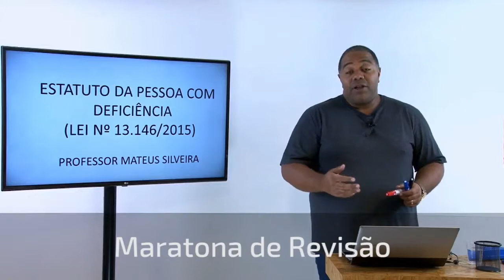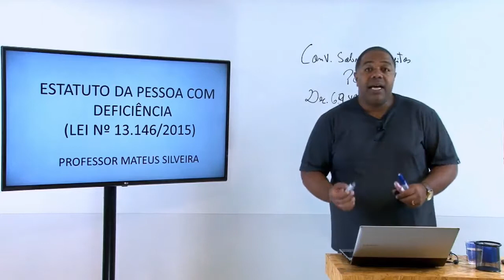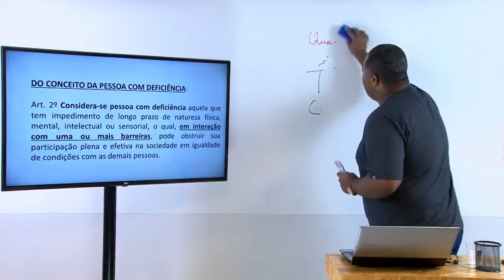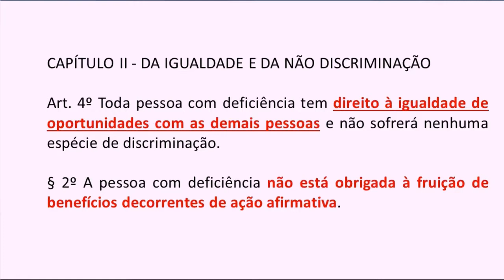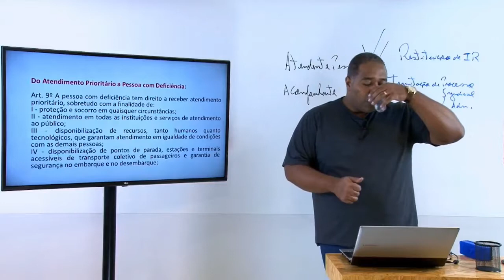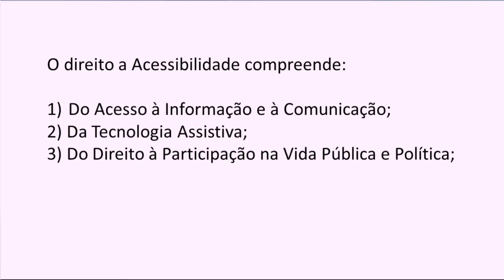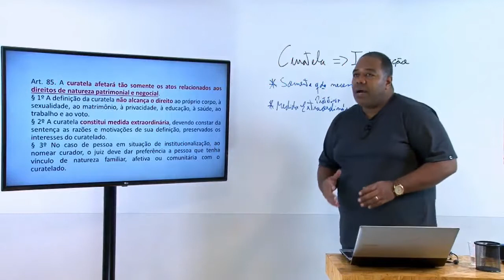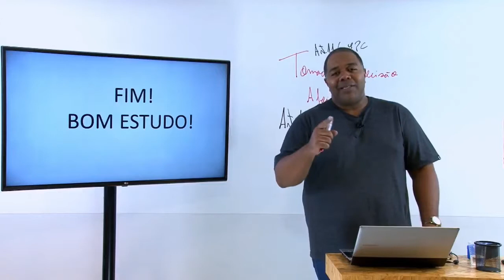Live - Estatuto da Pessoa com Deficiência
Eaí galera, estamos aqui para disponibilizar as lives que ocorreram na nossa plataforma
Estamos trazendo conteúdos bem legais para vocês, então basta se cadastrar lá para ficar por dentro de tudo! Essa live foi sobre o estatuto da pessoa com deficiência.